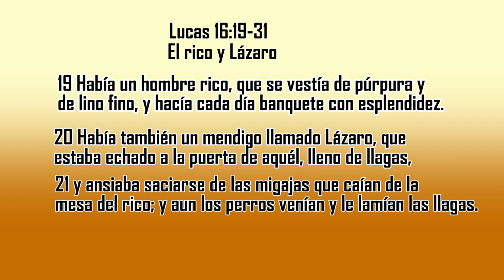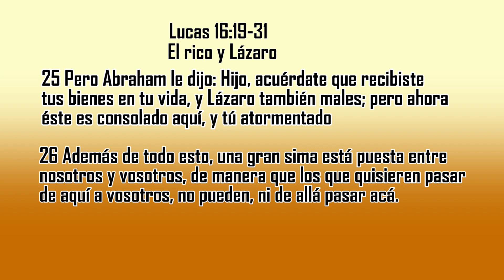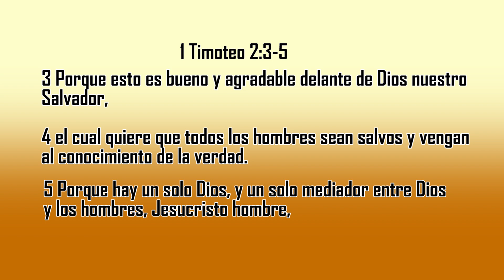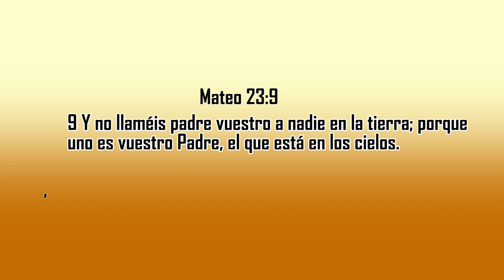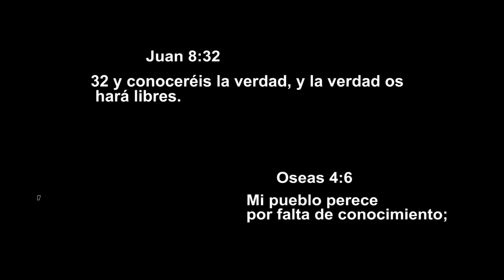Me engañaron sobre el cielo, el infierno y el purgatorio.